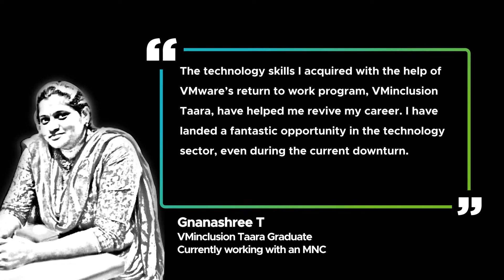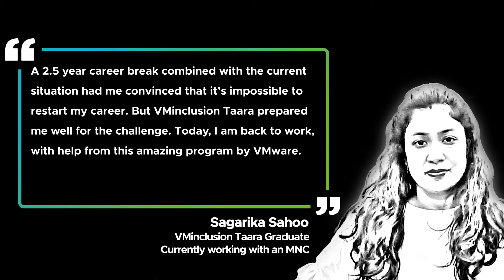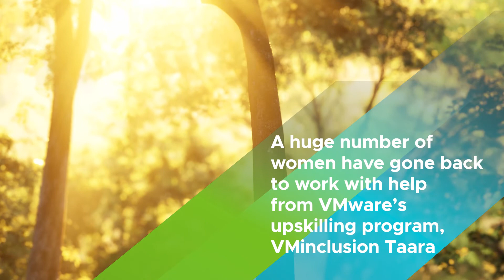Fast Track Your Return to Work Journey with VMware's VMinclusion Taara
Take a look at how VMware’s unique return to work program, VMinclusion Taara has empowered women on career breaks and helped them make their way back into the workforce, armed with new skills and confidence. Meet these Taara graduates who are back to work and raring to go.